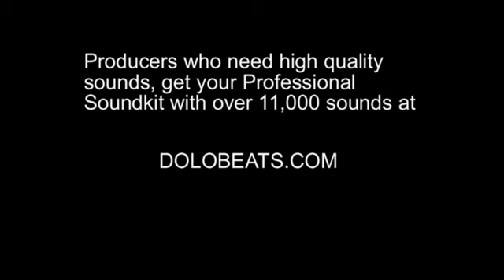Barack Obama Raps Along To YG's Fuck Donald Trump!